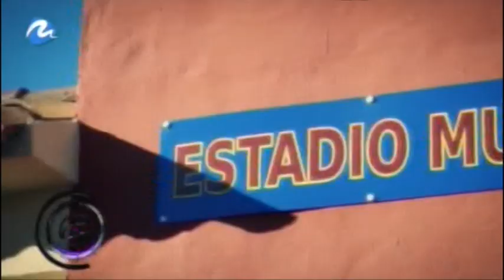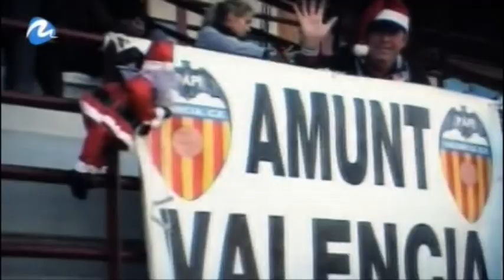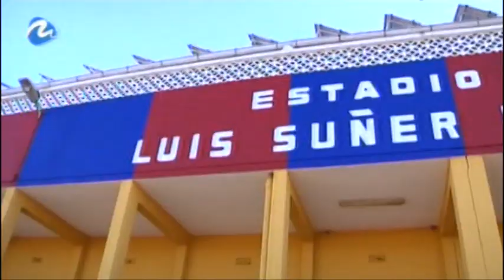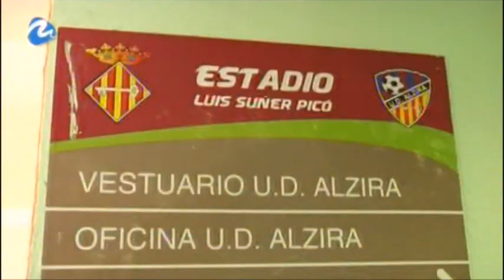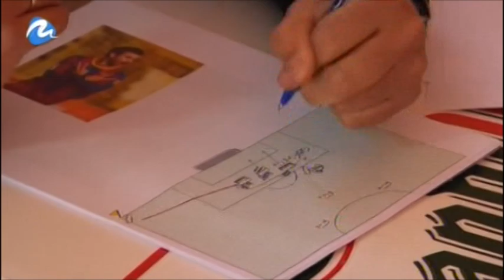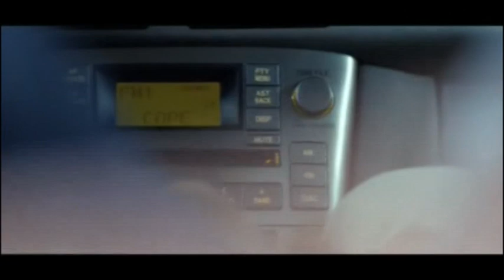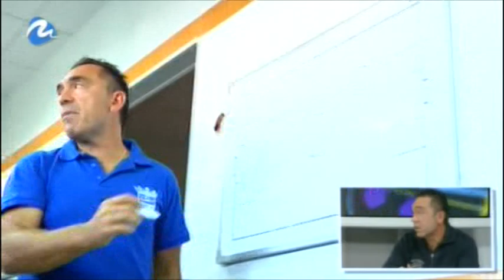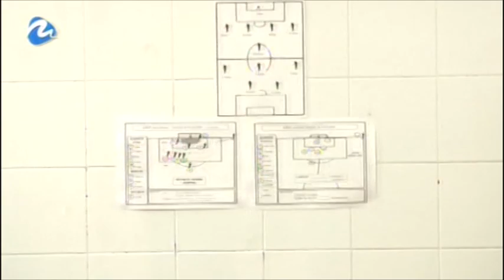Golsmedia TV Programa 8 completo